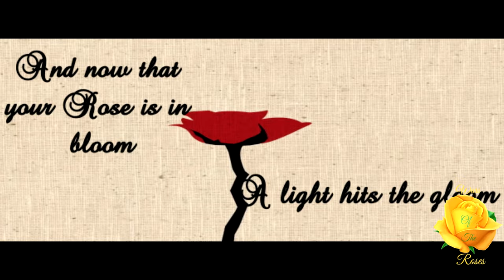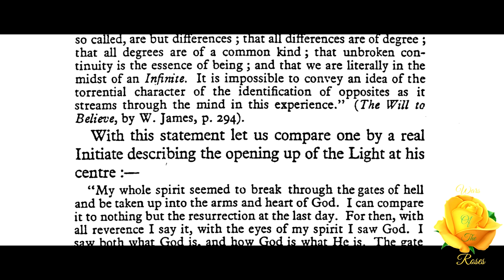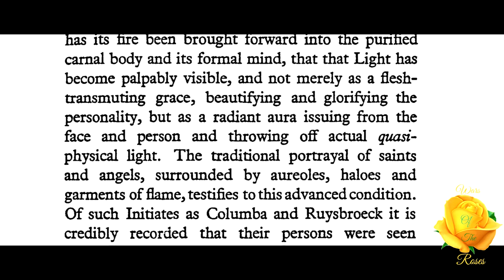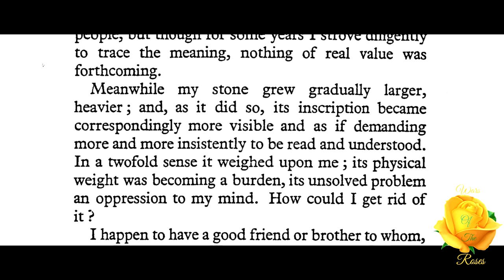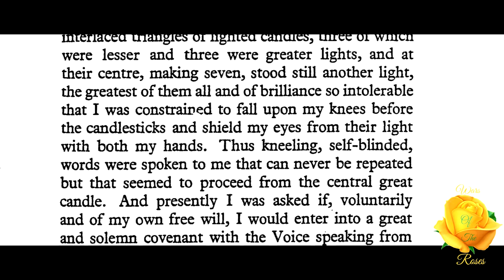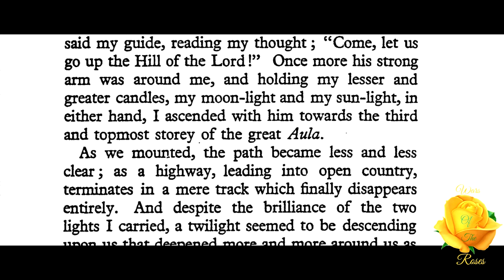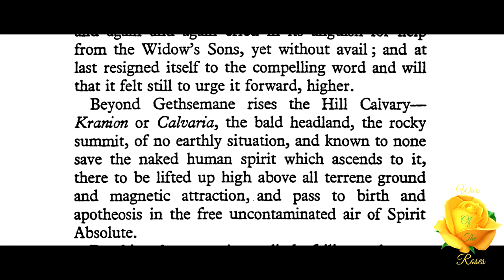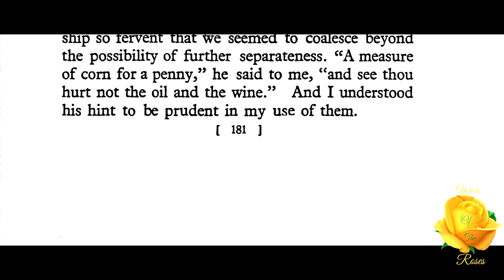Fullness Of Light: Masonic Initiation by W. L. Wilmshurst 5/6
“Even normally, and without deliberately sought Initiation, human consciousness becomes enlarged as the result merely of progressive life-experience. For what is life itself but a slow, gradual Initiation process, with the world as a Temple in which it is conferred? The consciousness and resultant sagacity of experienced age exceed those of raw youth, even if the change be of an intellectual rather than of a spiritual kind, and involve merely increased savoir faire and mundane wiliness rather than growth in unworldly wisdom. Still, enlargement has occurred, and it adumbrates what is possible with the spiritual consciousness when it becomes awakened” This part 5 of 6, Fullness Of Light, From Masonic Initiation by W. L. Wilmshurst.